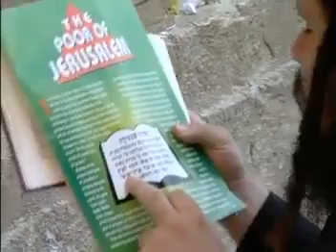Lagu Yahudi yang harus menderita ditanah leluhurnya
Lagu sedih tentang Yahudi yang harus menderita di tanah leluhur Israel